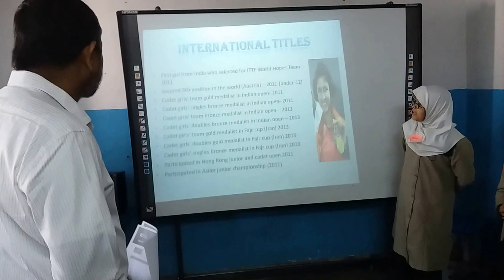ISA Activity Game For Fame Part 2 of 4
The aim behind this project is to make aware the students about the various sports and sports persons. This project will enlighten the minds of the students with knowledge of efforts, practice and dedication of sports person in their routine life.